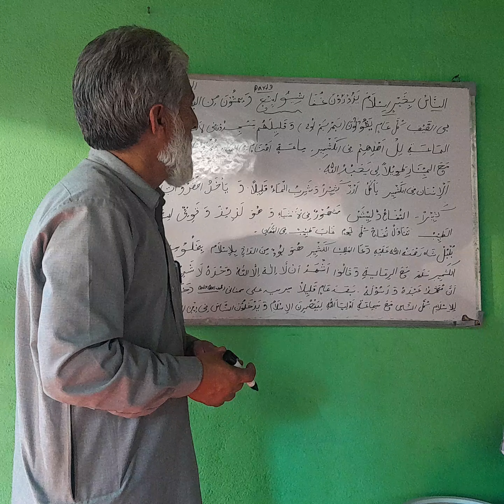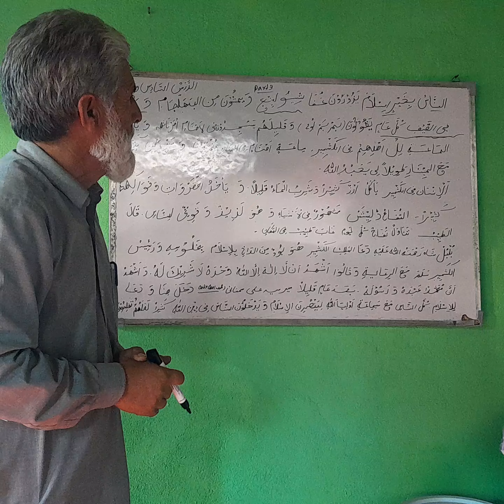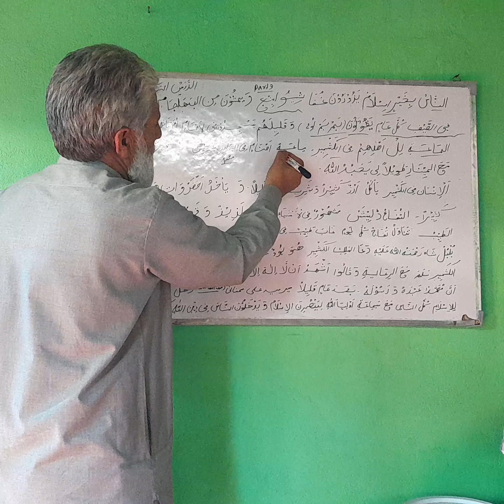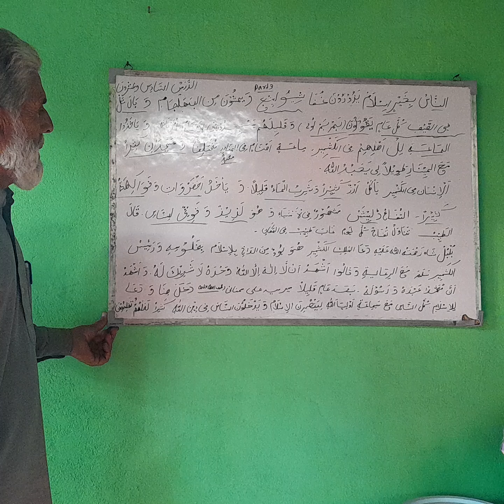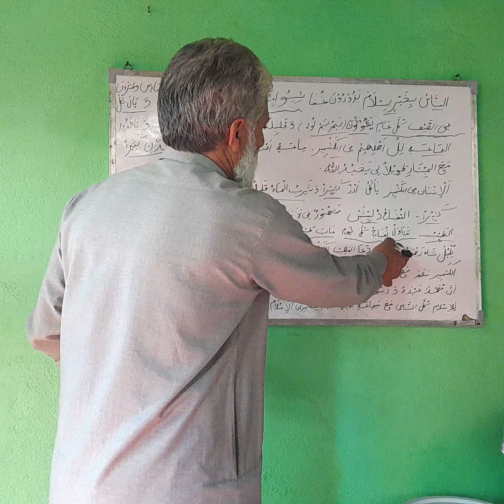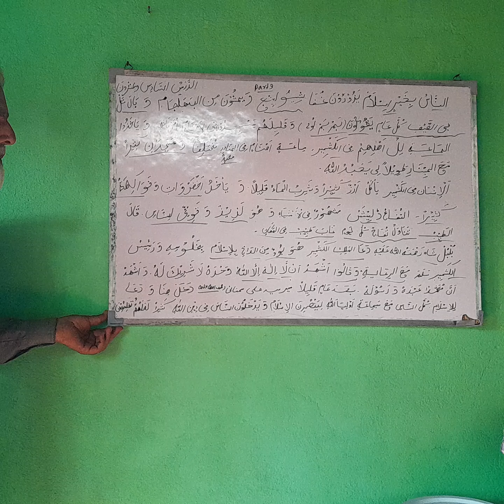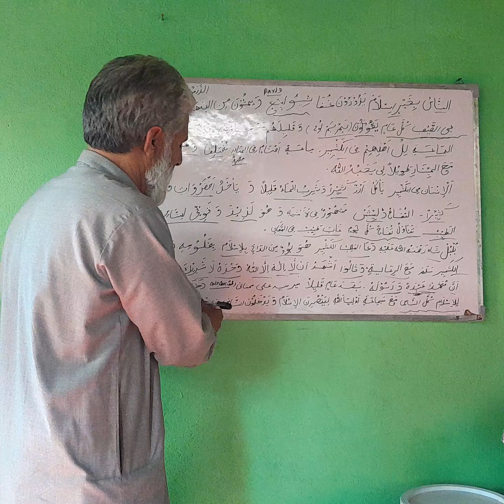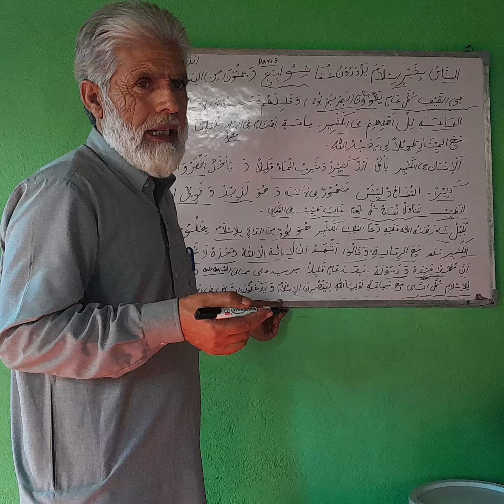2 October 2024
Kashmir part 3...from dawartul arabia book two